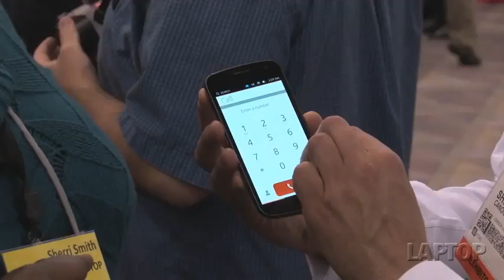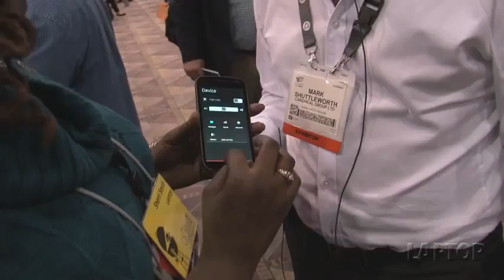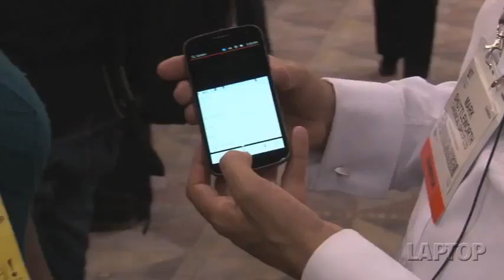Ubuntu Smartphone in the Palm of your Hands CES 2013 (Mark Shuttleworth Canonical)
CES 2013 Las Vagas.